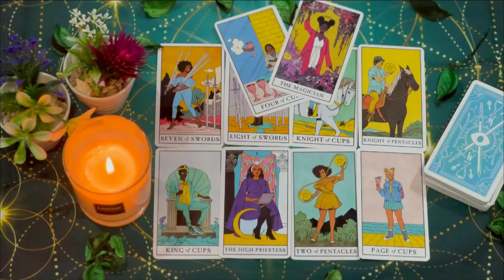LEO 😱 SOMEONE IS KEEPING A HUGE SECRET NOT ONLY THEY LOVE YOU….❗️SEPTEMBER 2024 TAROT READING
Leo Love
Leo 2024
Leo today
Leo SEPTEMBER